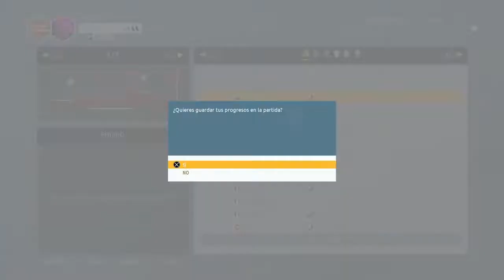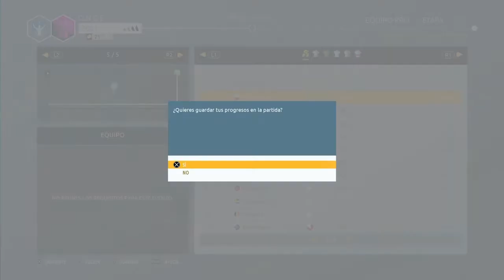Tour de France 2020 PS4/PROTEAM/PROLEADER/#18